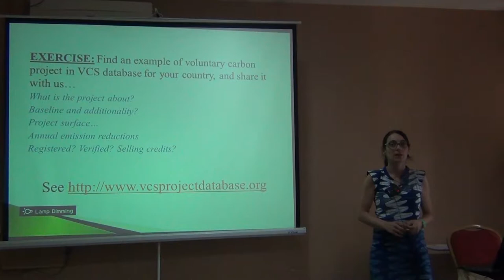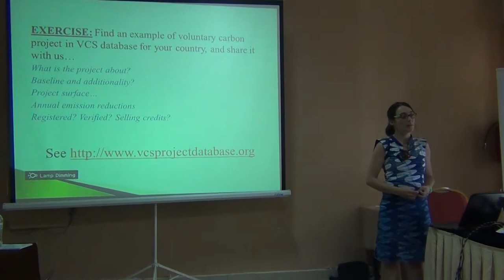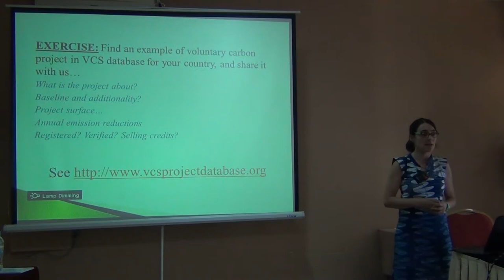BITC2 - ESS/EBV Course - Carbon Project Examples